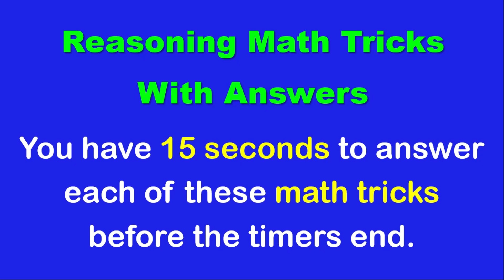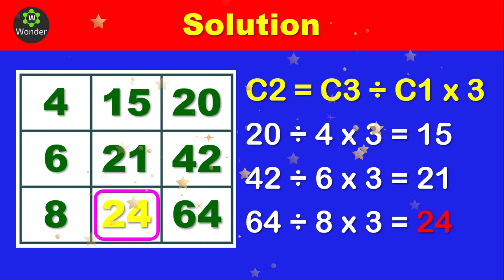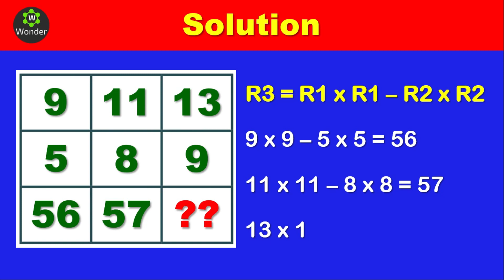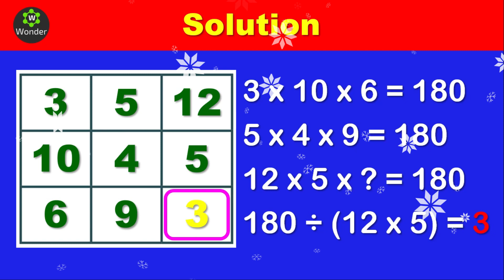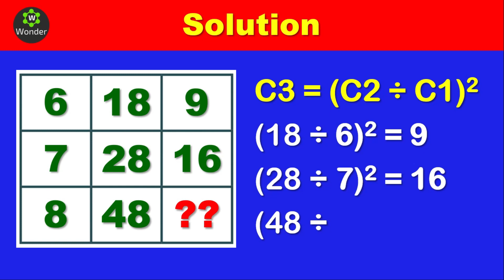Reasoning Math Tricks With Answers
In this video show reasoning math tricks with answers that only genius can answer it quickly.